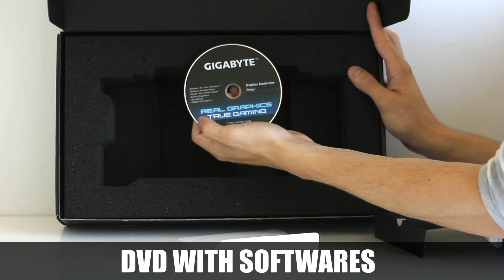GIGABYTE GeForce GTX 780 OC - Unboxing & Overview - Windforce 3X 450W OC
The GIGABYTE GeForce GTX 780 features the new Windforce 3X 450W cooler and is overclocked from factory - offering TITAN-like performance.
Let's unbox this beast and get our hands on what seems to be a great GTX 780!

GV-N780OC-3GD

Song: Chase & Status - Time ft. Delilah (PndaLogk Rmx)